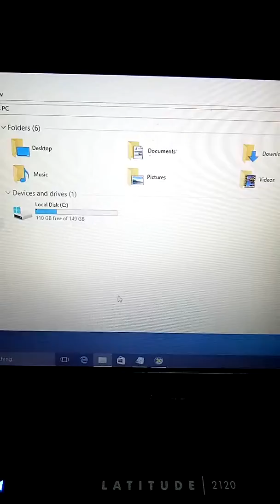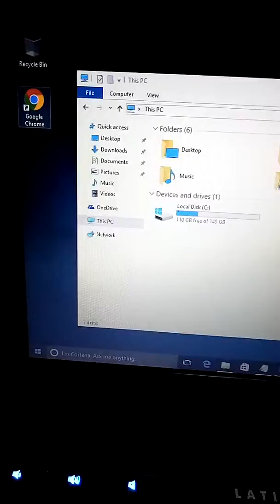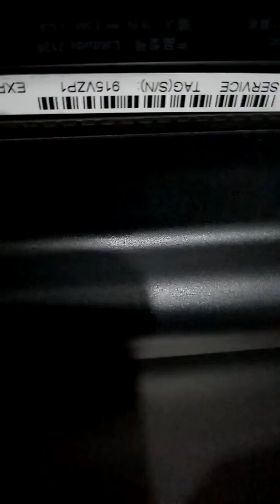Dell netbook order to Ms Elliene from Binan City